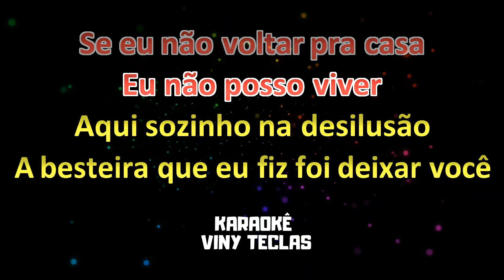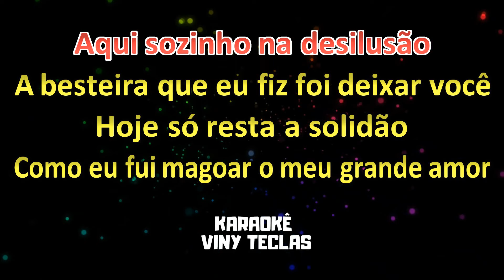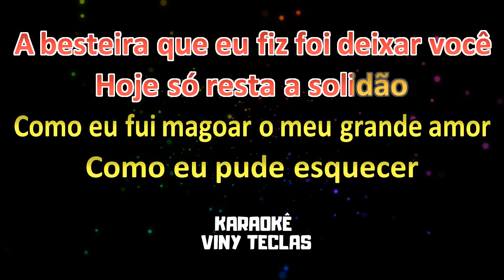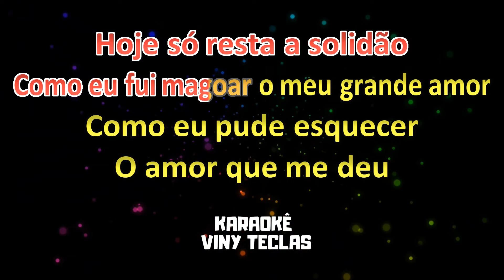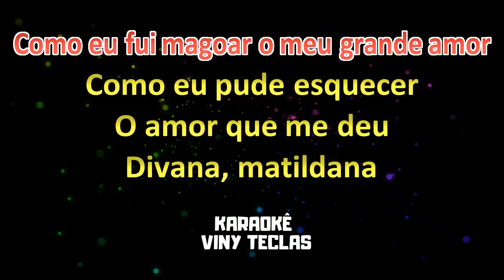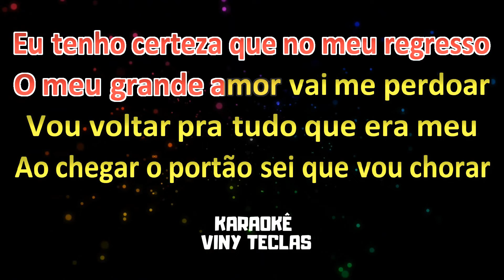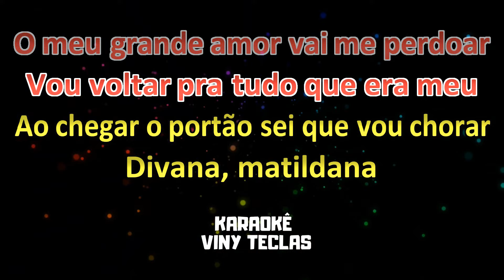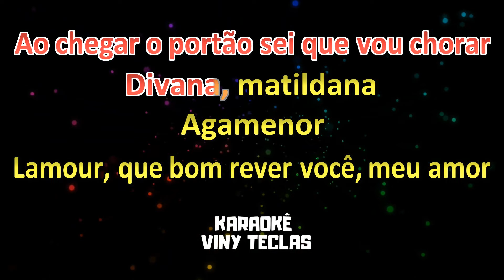KARAOKÊ - L'AMOUR - ARROCHA - SERESTA